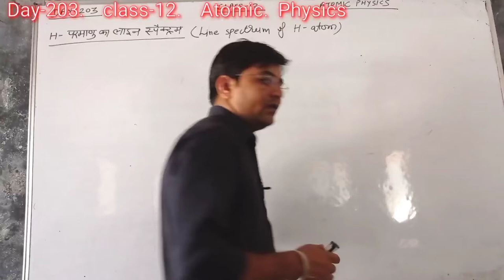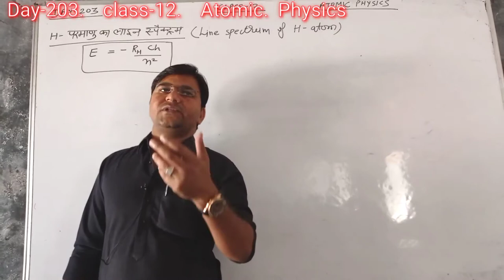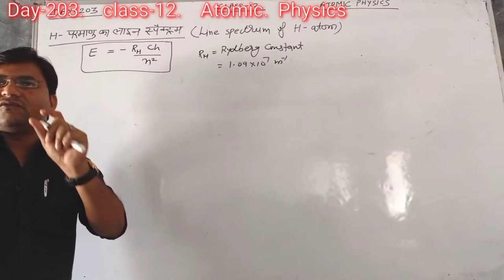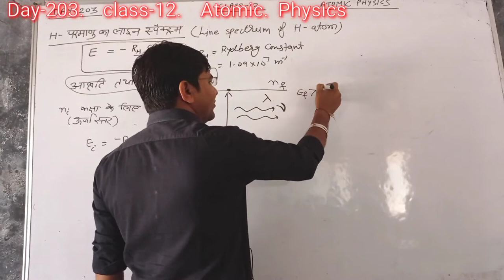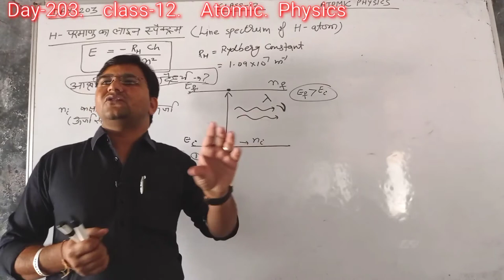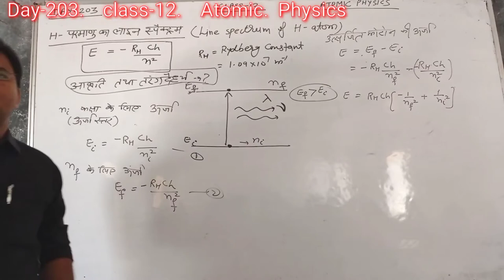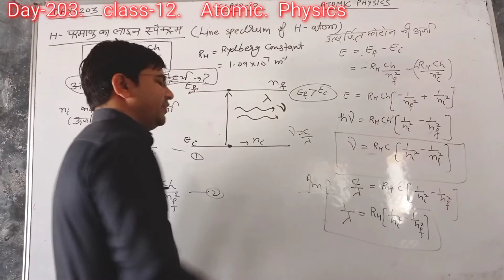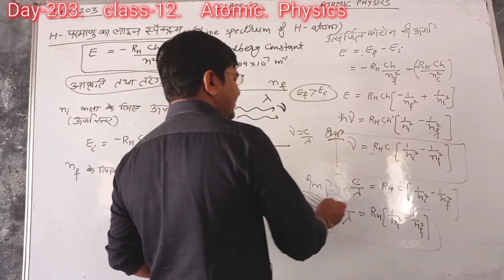Day-203{12th}LINE SPECTURAM OF H-ATOM